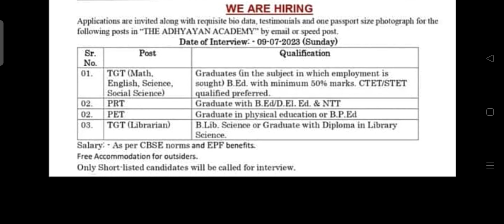JOBS BY THE ADHYAYAN ACADEMY #Vaishali Bihar###